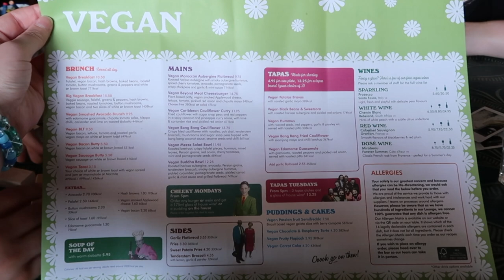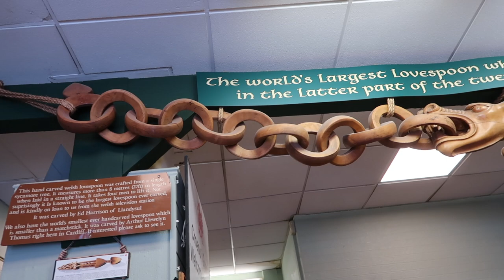LARGEST Castle in Wales | Caerphilly Castle, Welsh Love Spoons, Vegan Food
"Hey did you know the  LARGEST castle in Wales is right here?"  "OMG, WHAT?"  Plans cancelled and best day ever unlocked.

Also, to the kind person who reached out to me to correct my usage of "English Breakfast," thank you for catching that.  I apologise, the menu does say Vegan Breakfast. 🫣

Hello! My name is Sierra, a Yorkshire based creator. I share my family's experience living abroad, Lush, adoption, and related topics.  Thank you for your support and kind comments.

Lighting (ring light and umbrella lights)

Bored with your closet?  Try Stitchfix!